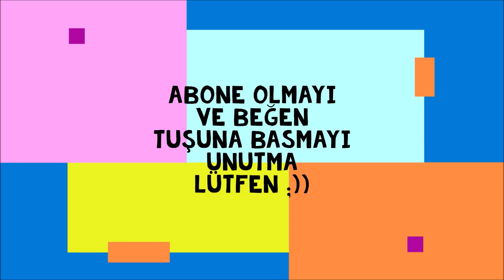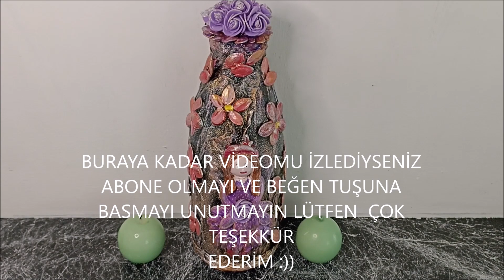ÇİÇEK KIZ ŞİŞE SÜSLEME SANATI - BOTTLE DECORATION ART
ÇİÇEK KIZ ŞİŞE SÜSLEME SANATI
BOTTLE DECORATION ART
BOTTLE DECORATION ART